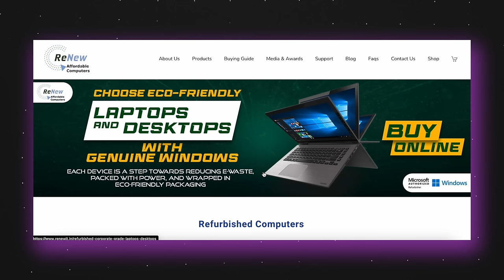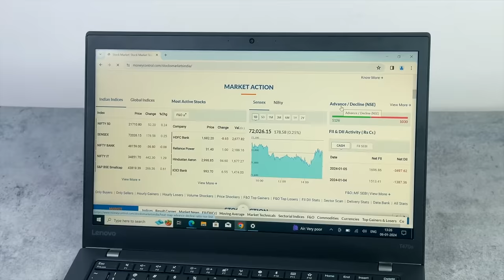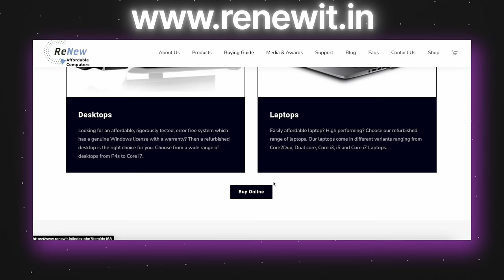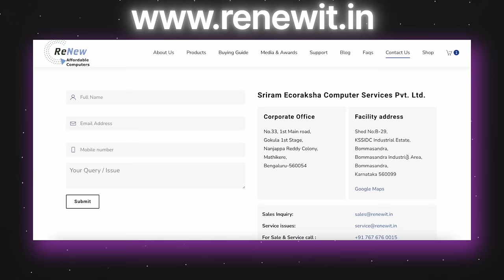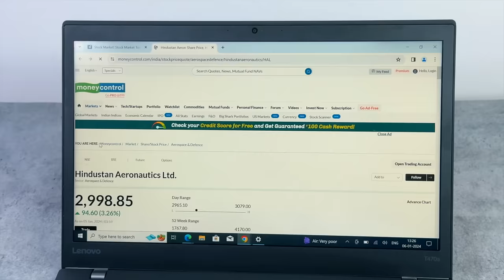I Tested India's Best & Affordable Refurbished Laptop 💻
Are you planning to buy a refurbished or renewed laptop?In this video, will discuss about the best website to Buy renewed laptop in India, Best refurbished laptop,buy best refurbished laptop, watch video till end to know all about the renewIT,